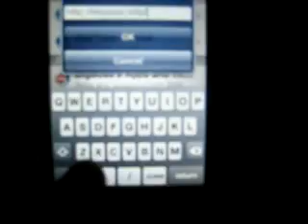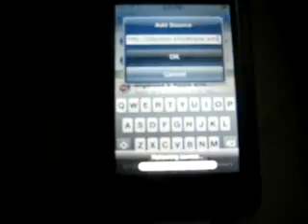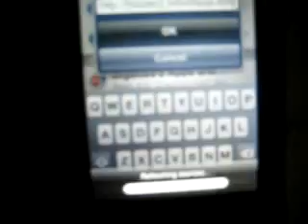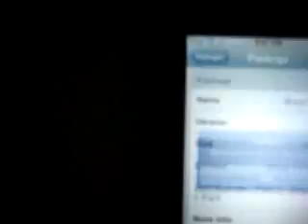How to get all Sources on the Ipod Touch or iphone.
INSTALL BLAZE ULTIMATE PART 1 ONLY!!!

This is the easiest and best way with the most sources that you can get on your ipod touch!!

Simply adding a source to your installer

Go to installer click sources then in the left corner click edit then on the right it should say add then click add and type in this sources

When you do that go in to BLAZE SOFTWARES then click BLAZE ULTIMATE then let that download and instal then go back to the home screen when its done downloading and installing then click installer again and go to install and you should have alot more sources on your ipod touch!!

thanks

Comment if you need help or have any video request